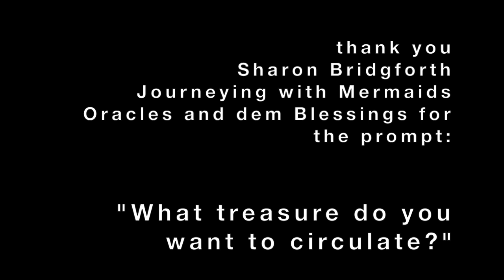Listen.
As a queer, white artist, I have committed my life to uprooting racism and dismantling white supremacy from the inside, out. I have also grown up and live in Minneapolis, blocks from where George Floyd was murdered. While doing everything I am capable of in terms of writing and calling elected officials, donating, and honoring the uprising, I have also been meditating on what it feels like to be white. What does it mean to sit in the discordant realities of being a white person who hates and rages against white supremacy? How do I sit in my skin, in my body, in my voice, speaking out but also slowing down to feel this central tension? It is of utmost importance to me that I engage in cross-cultural work of ending and healing from the horrors of white supremacy. But to do that in integrity, I seek to find cultural ways to be a European American. But before and as I do that, I simultaneously need to shore up my ability to feel the horrors of being born into and raised as a member of the dominant culture, the harmers, the perpetrators. There is so much pain in the pause to feel that. In the stilling. And yet, walking towards this pain feels like soul work for my people. I have been blessed to know a number of beloved white anti-racist activists and they have taught me about the differences between being silent and being quiet. To find ways to sit in my soul. I believe that white people in the US are in a crisis of the soul. The work of dealing with our crisis is slow, internal, and vital. I made this short piece in service, in love, and in response to a prompt from my mentor, teacher, and family Sharon Bridgforth. Thank you for listening.